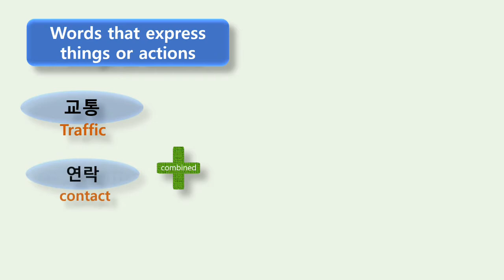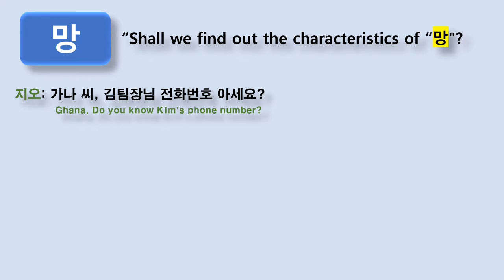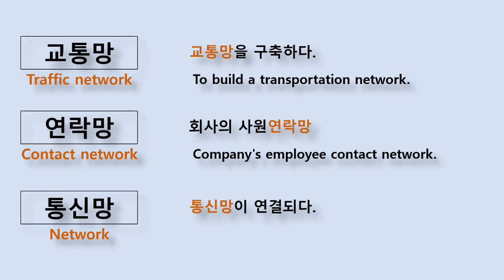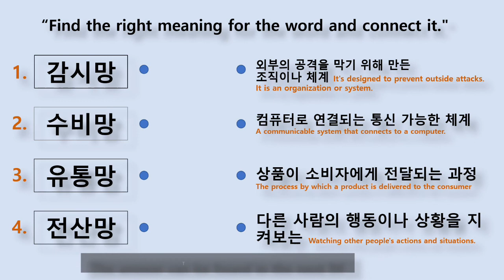Korean word formation 8 망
It is attached to the end of words representing actions such as traffic, communication, etc. to indicate the meaning of system.
"망" [mang)